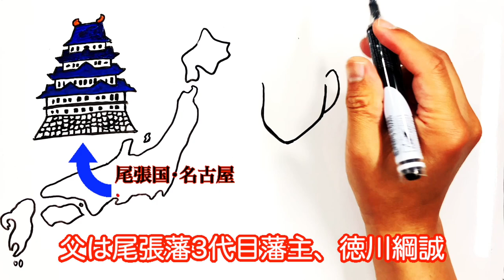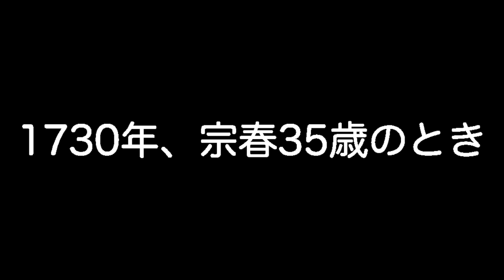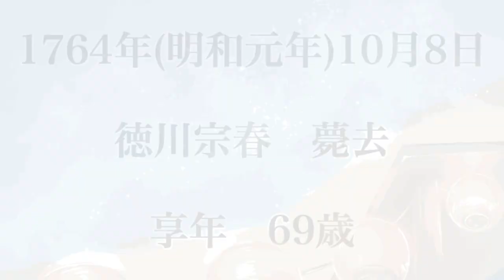お絵かき日本史・徳川宗春伝 〜名古屋を創った男〜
お絵かき日本史・第５弾は
【名古屋を創った男】のストーリー。

名古屋にゆかりのある人には
ぜひ見てほしい！

現在の名古屋の街が
つくられるまでの
知られざるストーリー。

私自身が
心を動かされた歴史秘話を
「お絵かきムービー」
でお届けします。

お絵かき日本史シリーズ・第５弾
”徳川宗春”伝

今から約３００年前に
名古屋に現れた
”ちょっと風変わりなお殿さま”
のお話。

お絵かきムービークリエイター・細井の
日刊メルマガに
登録していただいた方には

「お絵かき日本史・徳川宗春伝」
“登場人物解説付き・絵コンテ集”

をプレゼント！

下記のリンクから
プレゼントをお受け取りください。

【お絵かき日本史】

【お絵かきムービークリエイター・細井 淳一】